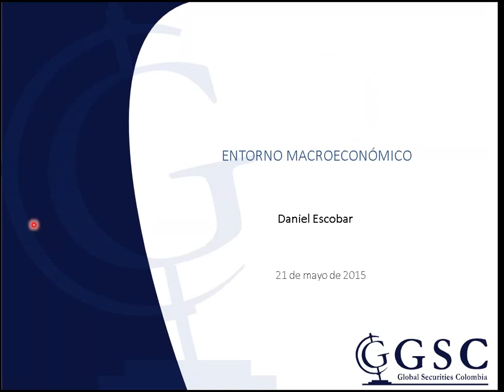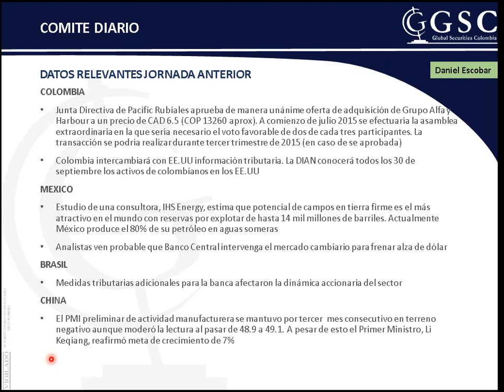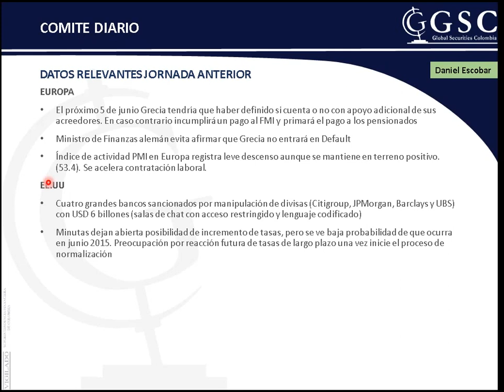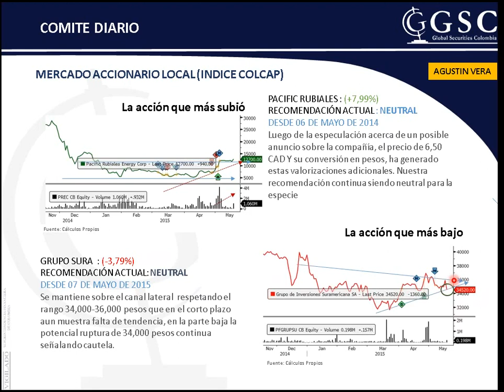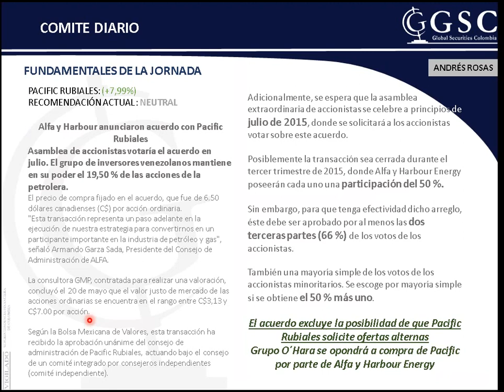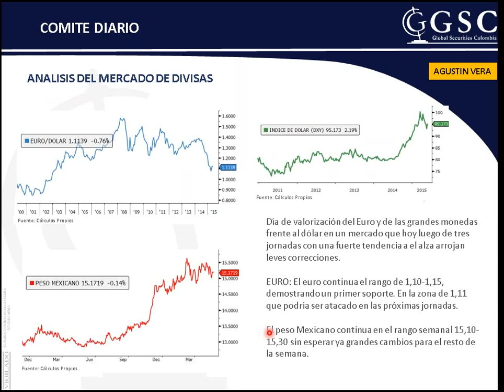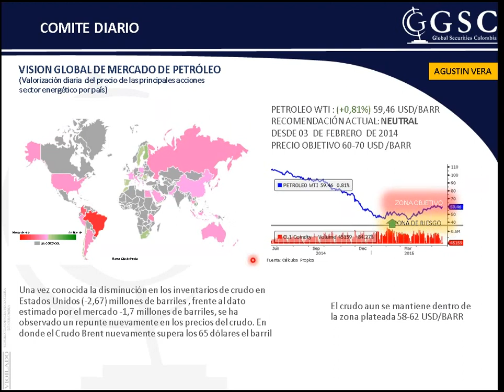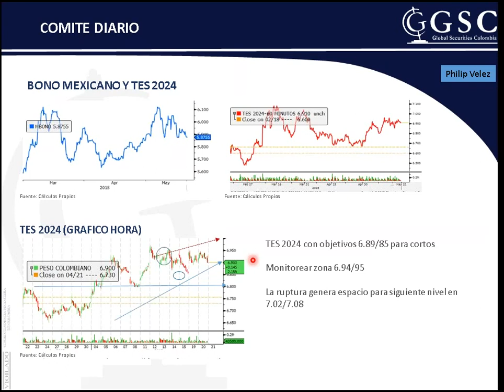Global Securities Comité Diario 21 de Mayo de 2015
COLOMBIA
Junta Directiva de Pacific Rubiales aprueba de manera unánime oferta de adquisición de Grupo Alfa y Harbour a un precio de CAD 6.5 (COP 13260 aprox). A comienzo de julio 2015 se efectuaría la asamblea extraordinaria en la que sería necesario el voto favorable de dos de cada tres participantes. La transacción se podría realizar durante tercer trimestre de 2015 (en caso de se aprobada)

Colombia intercambiará con EE.UU información tributaria. La DIAN conocerá todos los 30 de septiembre los activos de colombianos en los EE.UU

MEXICO
Estudio de una consultora, IHS Energy, estima que potencial de campos en tierra firme es el más atractivo en el mundo con reservas por explotar de hasta 14 mil millones de barriles. Actualmente México produce el 80% de su petróleo en aguas someras

Analistas ven probable que Banco Central intervenga el mercado cambiario para frenar alza de dólar

BRASIL
Medidas tributarias adicionales para la banca afectaron la dinámica accionaria del sector

CHINA
El PMI preliminar de actividad manufacturera se mantuvo por tercer  mes consecutivo en terreno negativo aunque moderó la lectura al pasar de 48.9 a 49.1. A pesar de esto el Primer Ministro, Li Keqiang, reafirmó meta de crecimiento de 7%

EUROPA
El próximo 5 de junio Grecia tendría que haber definido si cuenta o no con apoyo adicional de sus acreedores. En caso contrario incumplirá un pago al FMI y primará el pago a los pensionados

Ministro de Finanzas alemán evita afirmar que Grecia no entrará en Default

Índice de actividad PMI en Europa registra leve descenso aunque se mantiene en terreno positivo. (53.4). Se acelera contratación laboral.

EE.UU
Cuatro grandes bancos sancionados por manipulación de divisas (Citigroup, JPMorgan, Barclays y UBS) con USD 6 billones (salas de chat con acceso restringido y lenguaje codificado)

Minutas dejan abierta posibilidad de incremento de tasas, pero se ve baja probabilidad de que ocurra en junio 2015. Preocupación por reacción futura de tasas de largo plazo una vez inicie el proceso de normalización